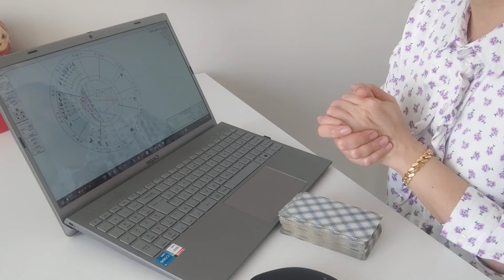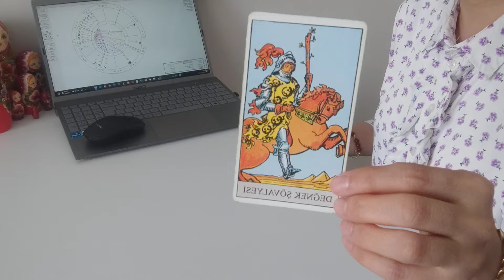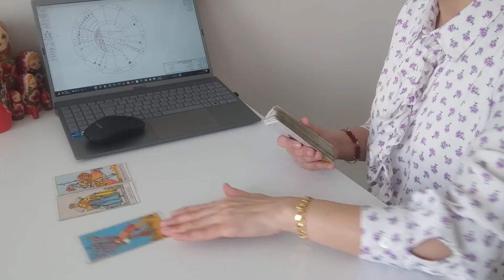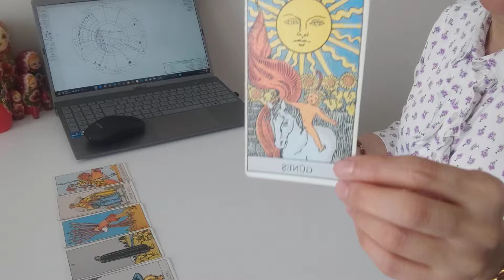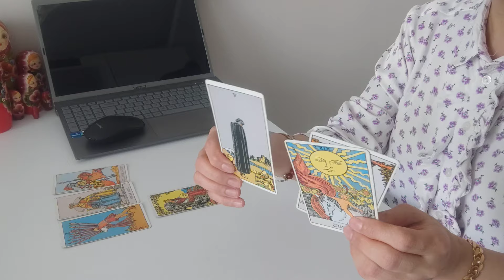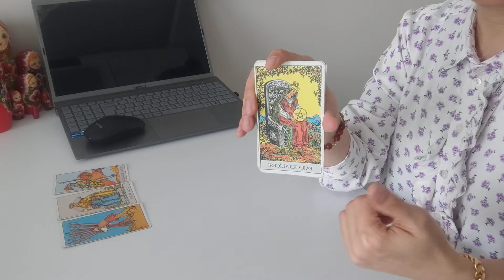TERAZİ BURCU 6 MAYIS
SADECE MESAJ YOLUYLA ULAŞABİLİRSİNİZ...